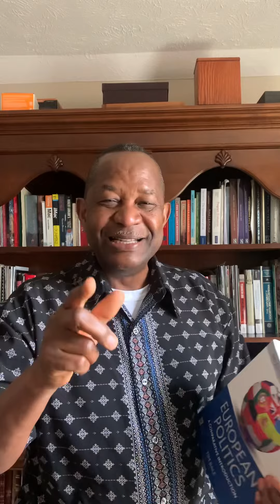Leadership Tips in 60 seconds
All readers are not leaders, but all leaders are readers.